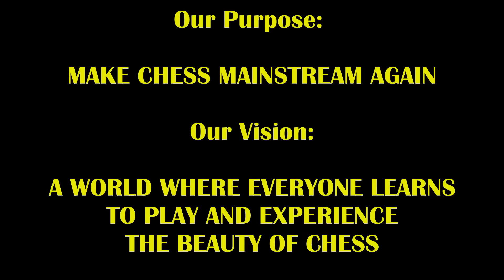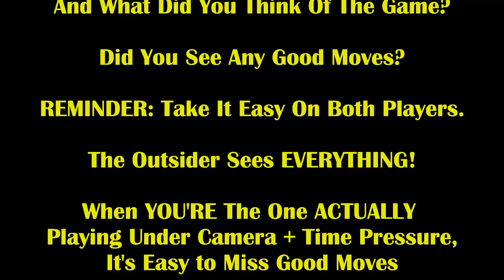Crazy Unorthodox Game SHOCKS Huge Paul Morphy Fan! Morphy Bob vs Hurricane Hugh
You never know what will happen if you just keep on playing!